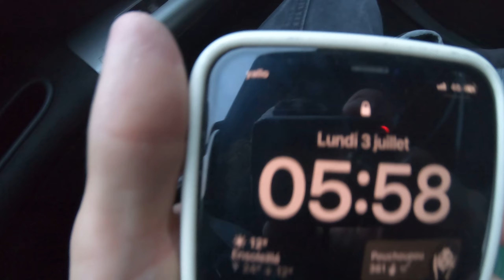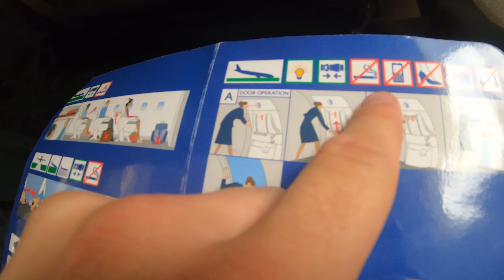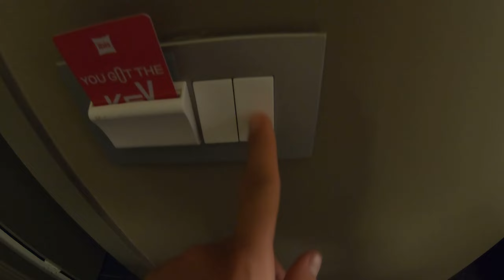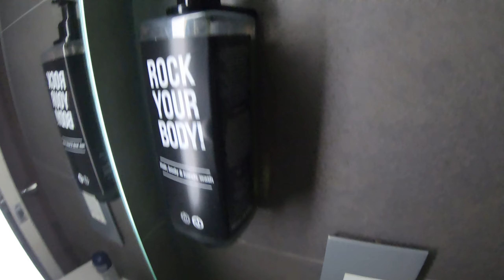On s'est fait arnaqué par booking à londres... ( vlog à londres #1)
Et bienvenu dans cette première mini série sur ma chaine youtube !

On part en famille à Londres et on a décidé de vous filmer notre voyage, Pas tout se passe comme prévu mais on va bien s'amuser !

Pour ce premier épisode, c'est le grand départ et notre première en avion pour mes frères et moi, en arrivant à londres, nous avons une mauvaise surprise en se retrouvant sans logement car notre appartement que nous avions prit sur booking, n'existe pas, c'est donc la panique et on vous raconte tout sa dans cette vidéo.

Faites exploser les likes et rendez vous demain pour l'épisode 2 !

Moi c'est Metimo, j'aime m'amuser, découvrir des choses et faire mes expériences, je suis rider semi pro et un de mes rêve c'est de vivre de ma passion qui est la création de contenu

Hésite pas à t'abonner à ma chaîne, on approche petit à petit des 10'000 abonnés c'est vraiment un objectif dans ma vie et ça me soutiens de fou et ça en vaut la peine 🙂
Like cette vidéo ça m'aide également de fou

T'es un boss merci !